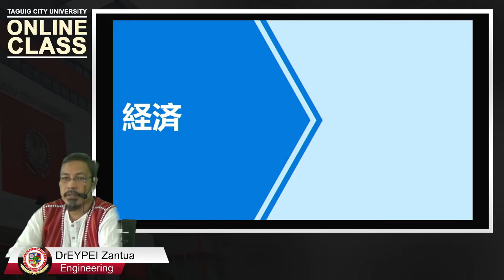No. 009: ECONOMY, what is it?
Technical Terms
Definition No.009